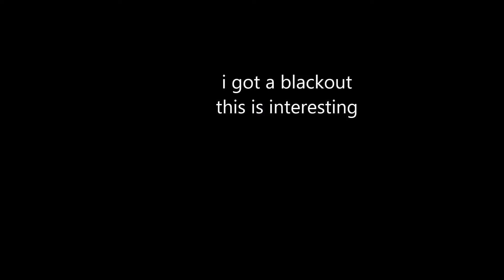First steps in Star Citizen and training Combat training with the Arena Commander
Star Citicen
It is now 3 Years that i bought my first ship:)
with Patch 2.5 i will be now a Star Citizen
Alpha with all the fun:)